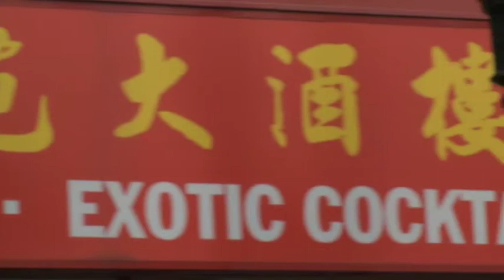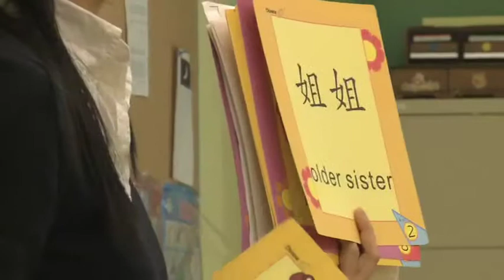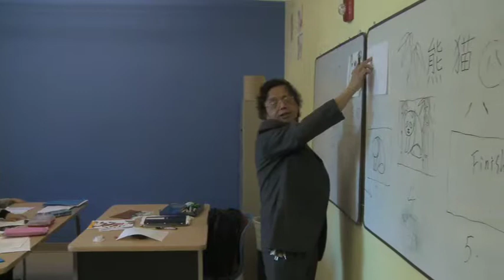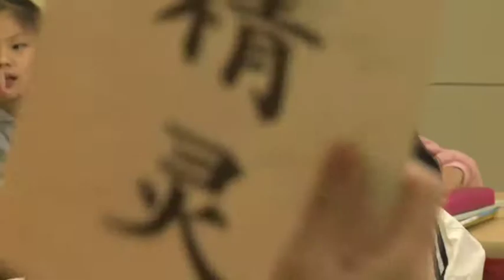Kwong Kow Documentary - 1st Half.mov